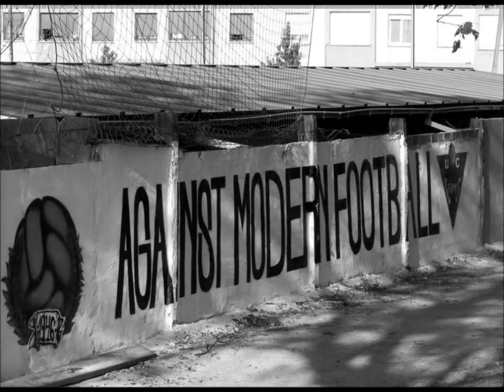Zeman 4-3-3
Una canzone oi! dedicata al modulo dell'allenatore Zdenek Zeman da una band di Bologna; per il testo